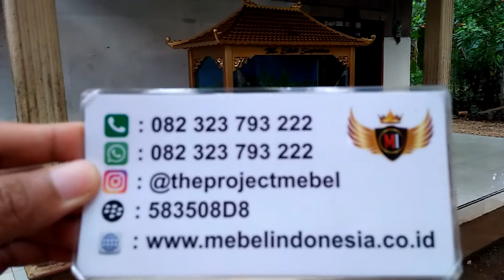Terbaru Meja Aquarium Kaca Ikan Hias Arwana Kayu Jati Mebel Jepara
Customur Service :
Owner : Mas Faizin